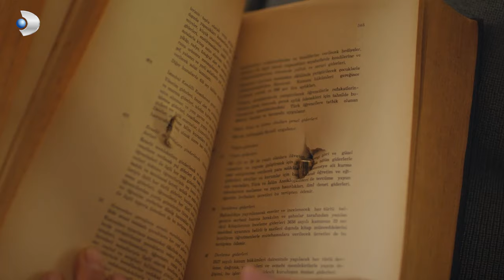O Çok Güvendiğin Hak Hukuk Mu Seni Koruyacak? - Taş Kağıt Makas 11. Bölüm (İLK SAHNE)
Kadri ve Harun esir alındı. CANINA MI SUSADIN?

Taş Kağıt Makas Her Çarşamba 20.00'de Kanal D'de!

Azad’ı ikna etmeyi başaran Umut, sonunda babası için yeniden yargılamanın önünü açar. İlk duruşma yaklaşırken, davadaki en önemli kozu olan Azad’ı Emirkıranlar’dan saklamak zorundadır.

Yeniden yargılama haberi, Emirkıranlar’ın tüm gündemini alt üst eder. Hem Azad’ın ihaneti hem de Rüya’nın gerçekleri öğrenmesi, Emirkıran ailesinin içinde çözülmelerin başlamasına sebep olur. Fecir, bir an önce Azad’ı bulmak zorundadır.
Geçmişteki kazanın izini sürmeye devam eden Harun Yakar, o günleri aydınlatabilmek için Umut’a ihtiyaç duyar. Yıllar sonra yolları kesişen ikili, yeni bir anlaşma yaparlar.

Yeniden yargılamanın ilk duruşması yaklaşırken, iki taraf için de zaman daralmaya başlar. Umut ilk duruşmada istediğini alabilecek midir?

KÜNYE:
Yapım: MF Yapım
Yönetmen: Yusuf Pirhasan
Senaryo: Uğraş Güneş